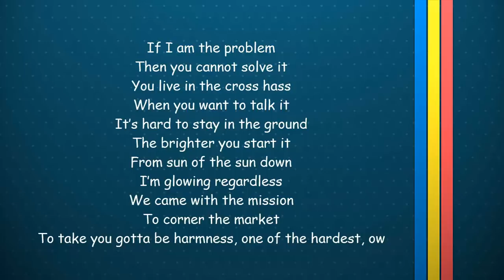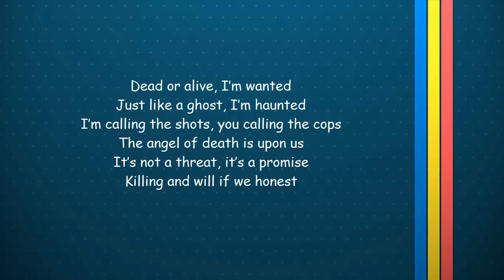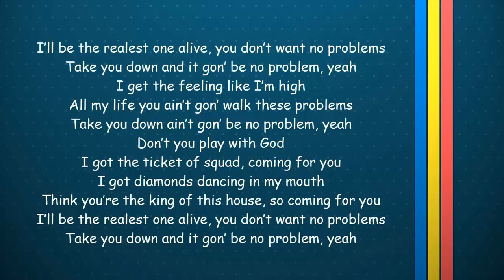Pusha T – No Problem Lyrics